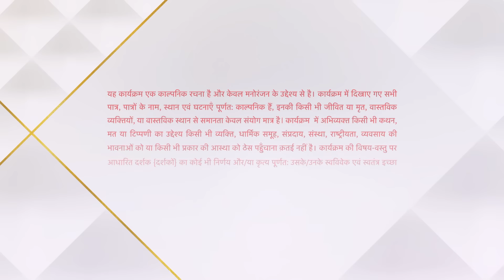Yeh Hai Chahatein | ये है चाहतें | Preesha phas gayi daldal mein!